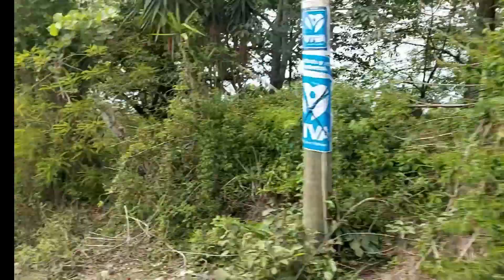DE LAS DANTAS AL PARQUE DE GRANADOS......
En este breve recorrido por la carretera de que va de Las Dantas a Granados, les mostraremos como ha cambiado, ya hay poca terraceria, espero les guste, no olvide suscribirse y compartir nuestro video...